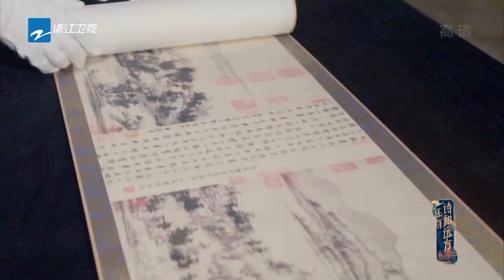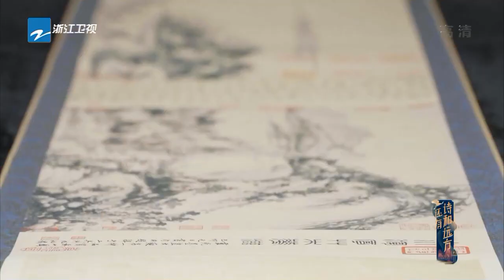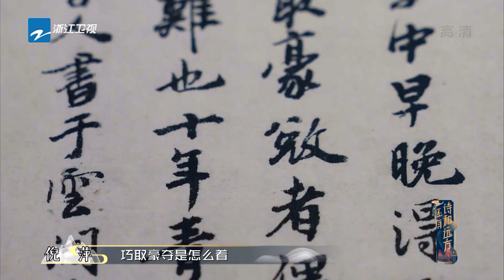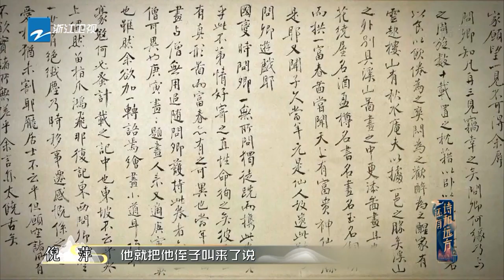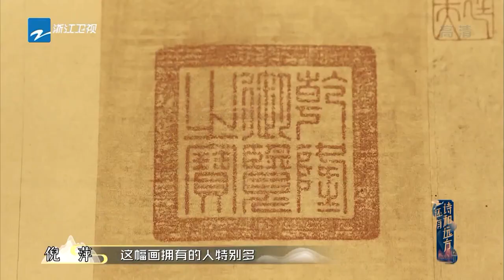倪萍李晨杨丞琳一起欣赏“十大传世名画之一”的富春江山居图 还有诗和远方3 EP8 花絮 20220814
《还有诗和远方·诗画浙江篇第三季》是浙江卫视推出的文化旅游类探寻体验真人秀，由浙江卫视节目中心制作，由华少、杨丞琳、白举纲等数位艺人及文化大咖组成“诗和远方旅行团”节目通过旅行的方式，深入体验民俗文化、探寻浙江各个地方风土人情，在如画的美景中感悟人生哲理，其浪漫的形式与深厚的内核在多个平台引爆热度，也为文旅产业高效赋能